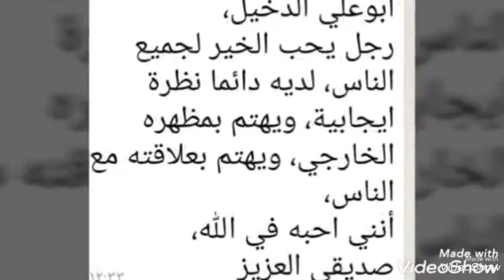حسين الدخيل في سطور